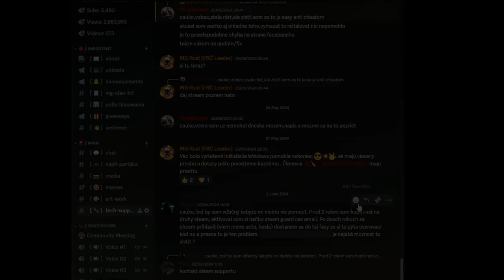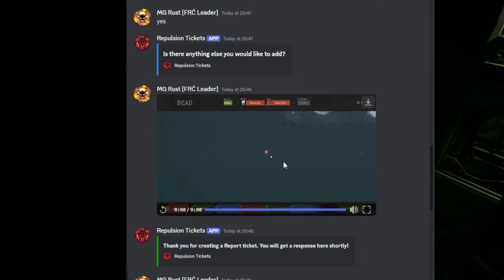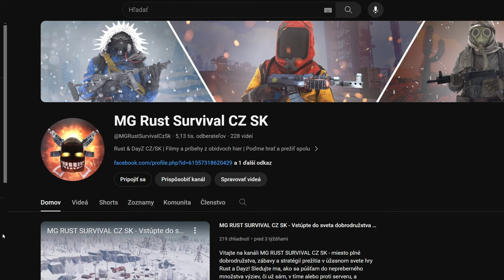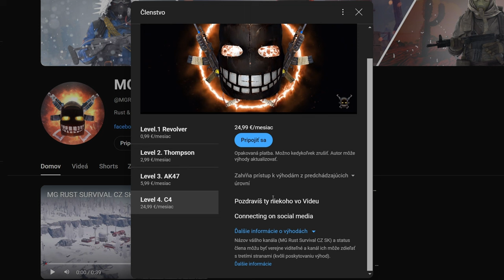Vykradol som Fárača - Som späť! | Rust CZ/SK